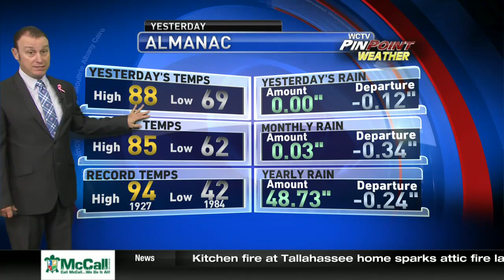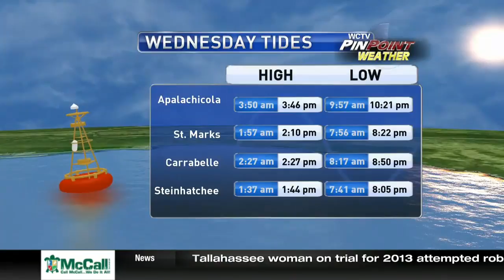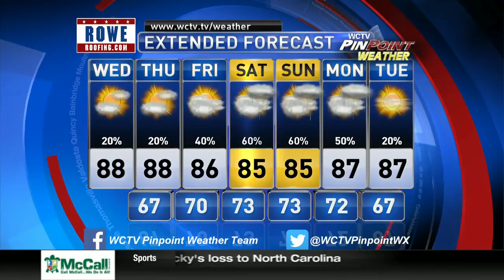Wed 10 4 17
the tropics are heating up... again...  could be a soggy weekend forecast